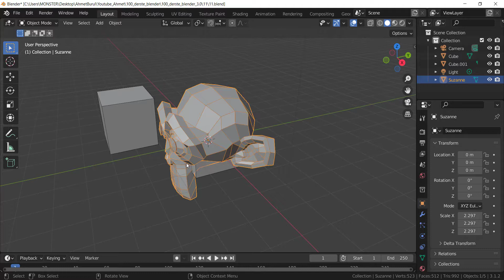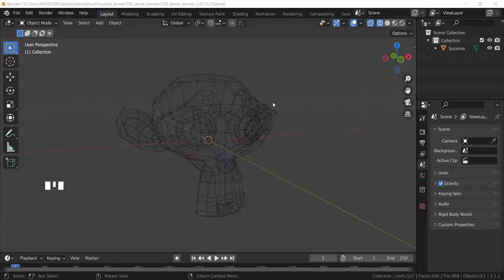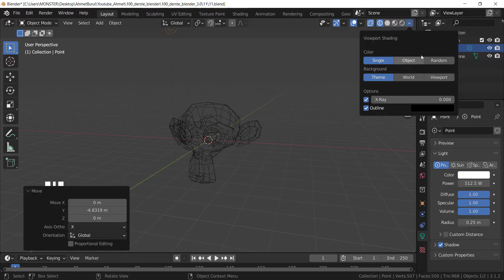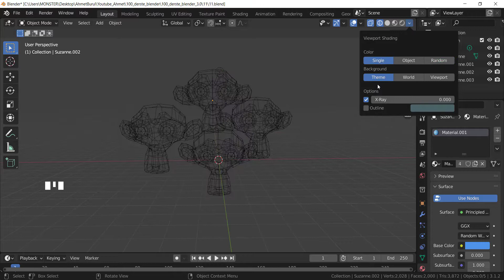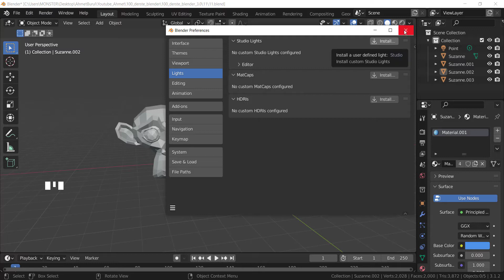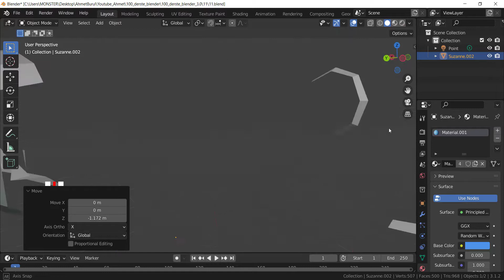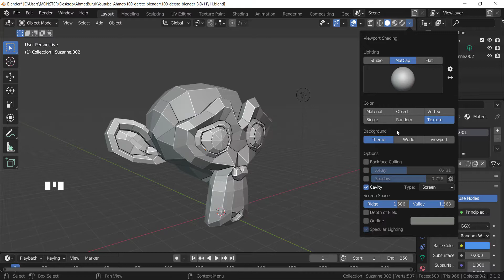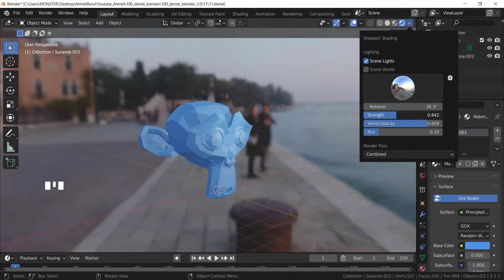Blender Dersleri - Viewport Shading Ayarları - 100 Derste Blender 3D #12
💁🏻‍♂️ Daha fazla ücretsiz eğitim serisi için kanalımıza katılarak destek olabilir, yorumlara yanıt önceliği ayrıcalığından faydalanabilirsiniz.
🤩 'Yeni Eğitimler' seviyesinde üye olarak yeni hazırladığım derslerden ve üyelere özel diğer içeriklerden faydalanabilirsiniz.